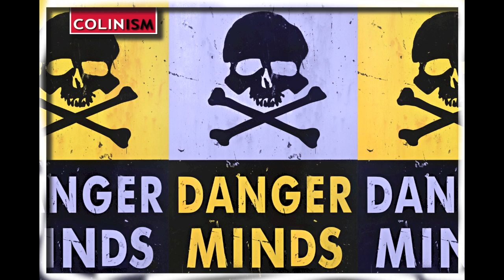Carrion - Danger minds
Enkasadekokeloketokekeloké